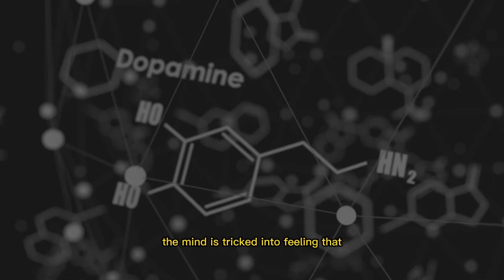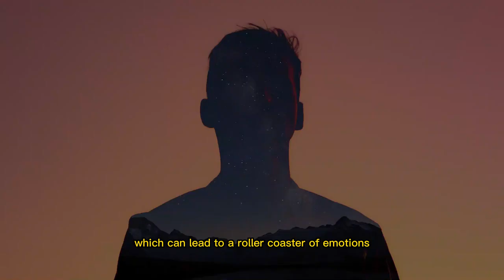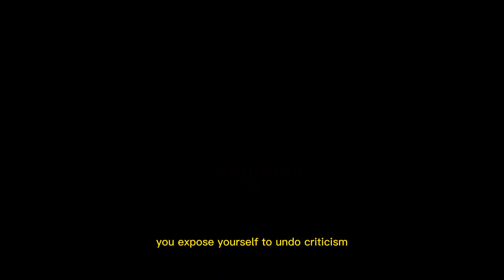Seed Retention Will Teach You How To Win Silently | Nofap Benefits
Welcome to the hub of Divine Masculinity! Our channel empowers men on their journey to self-improvement, unlocking true potential through the exploration of topics like Semen Retention, NoFap, and Monk Mode.

We offer practical advice to help avoid setbacks, maintain your masculine frame, and harness your innate strength. Built on Red Pill foundations, our content helps men gain a clear view of personal growth.